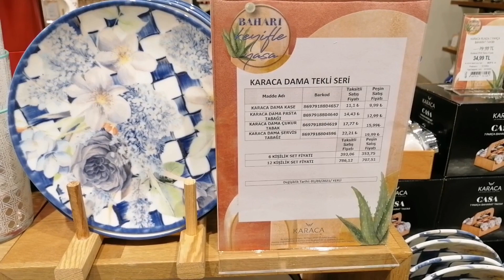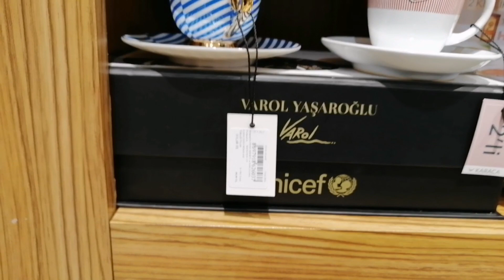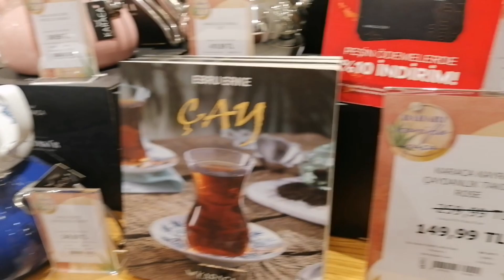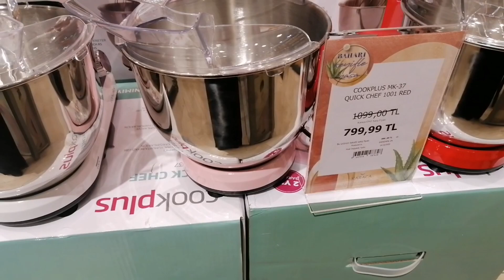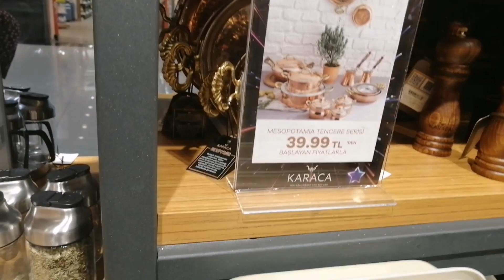أشهر ماركة أدوات منزلية في تركيا karaca وأسعار ها وعروض خاصة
جولة في أشهر معرض أدوات منزلية في تركيا karaca وأسعار ها بالتفصيل وعرض لآخر العروض الخاصة
شاهد أجمل المعروضات في